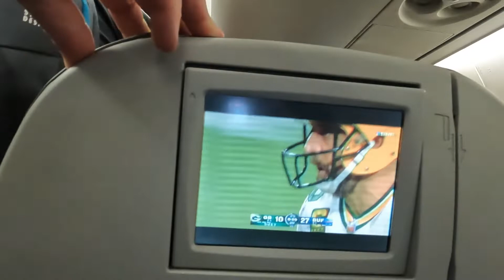NEW YORK FLIGHT TO CEBU PHILIPPINES